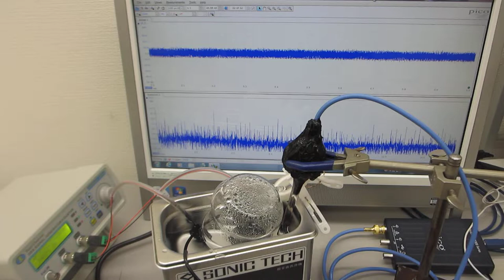ファンクションジェネレータと超音波プローブによる、１００ＭＨｚ以上の超音波洗浄器（４２ｋＨｚ ３５Ｗ）実験